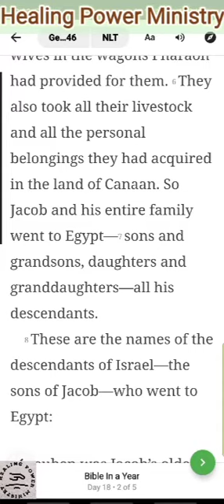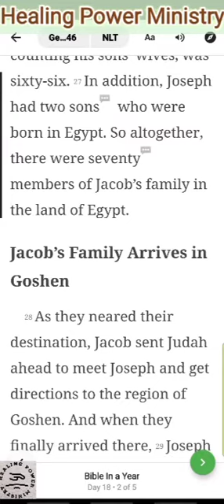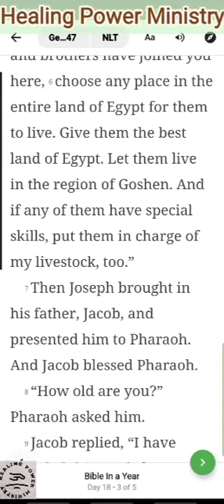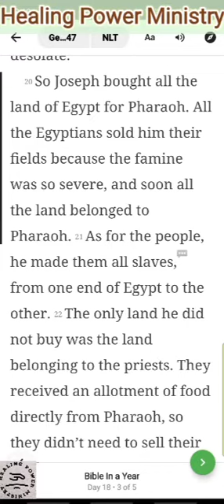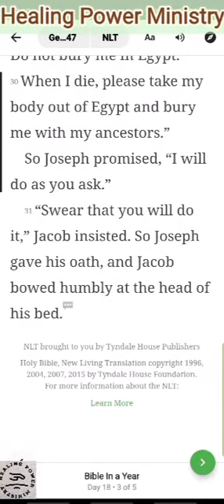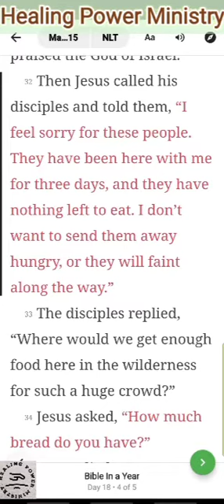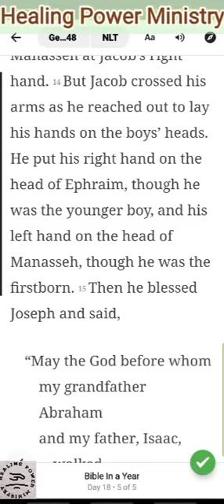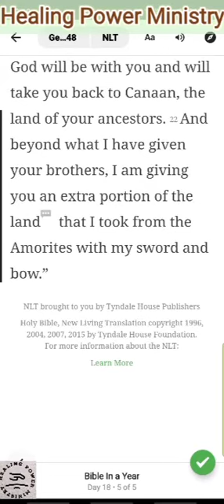1 Year Bible Marathon -Day 18 NLT